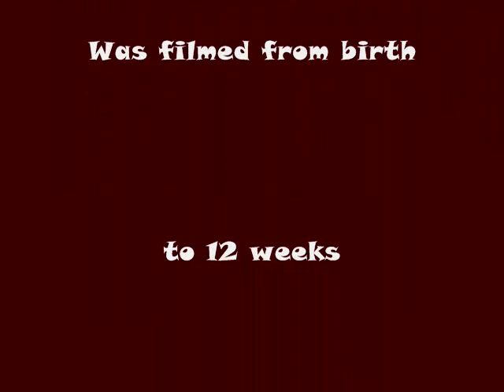A Day In The Life Of Beetle Bug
Beetle Bug and his life.